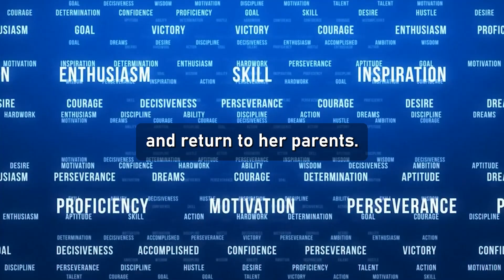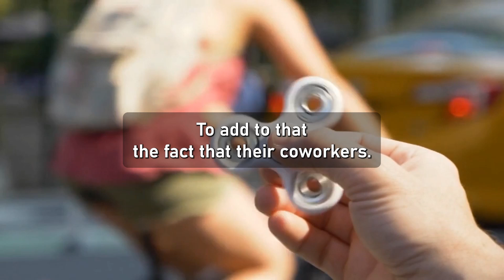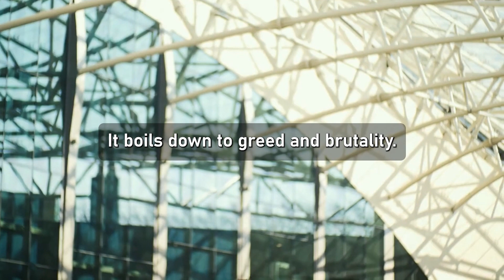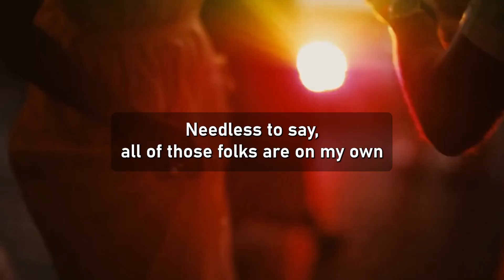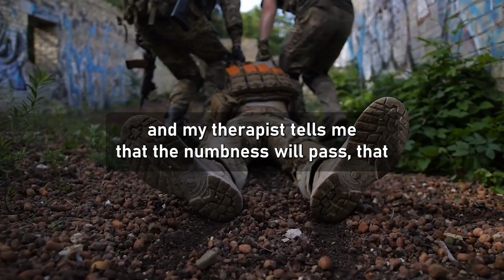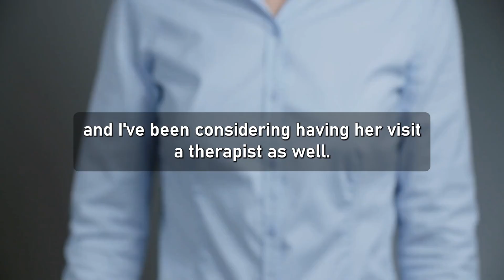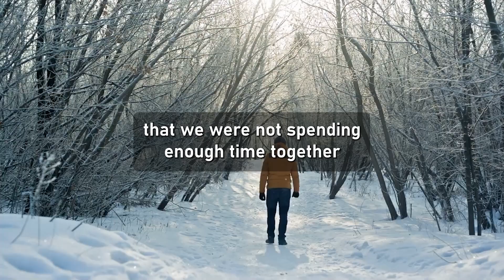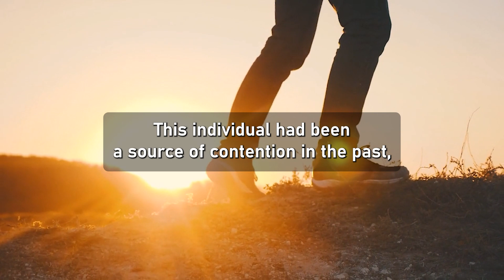While AP's wife divorced her husband, I divorced my cheating wife.(Reddit Cheating)